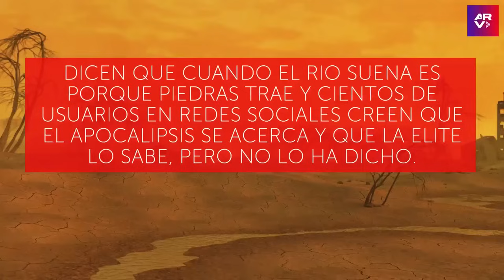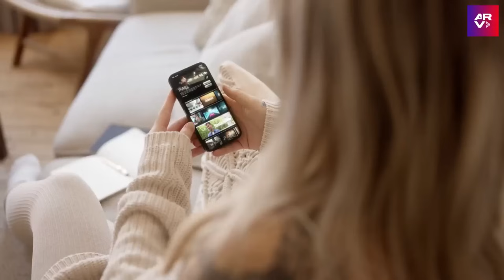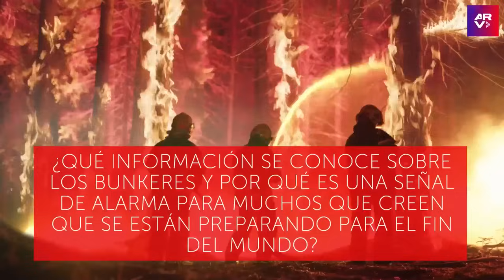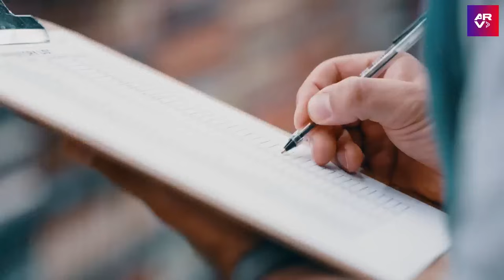¿Se acerca el fin del mundo? Revelan construcción de búnkeres y venta de kits de emergencia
Video oficial de Al Rojo Vivo. Internautas mostraron preocupación por la cercanía del fin del mundo, tras la publicación de videos en los que se ven kits de comida de emergencia y construcción de búnkeres.